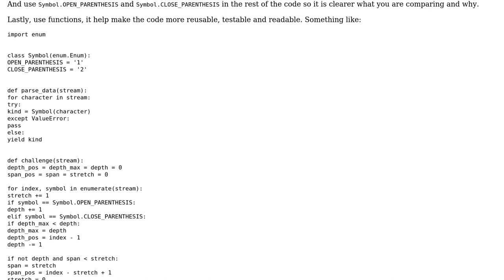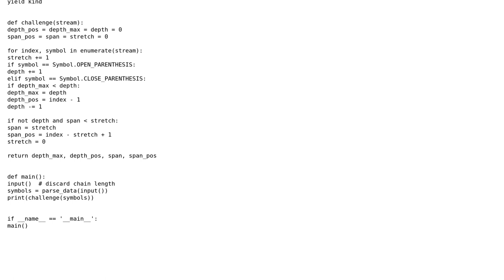Matched Brackets challenge (2 Solutions!!)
Matched Brackets challenge

With thanks & praise to God, and with thanks to the many people who have made this project possible! | Content (except music & images) licensed under CC BY-SA | Music | Images & others | With thanks to user sudo_dudo user Hesham Attia user 301_Moved_Permanently and the Stack Exchange Network Trademarks are property of their respective owners. You are responsible for your own actions.